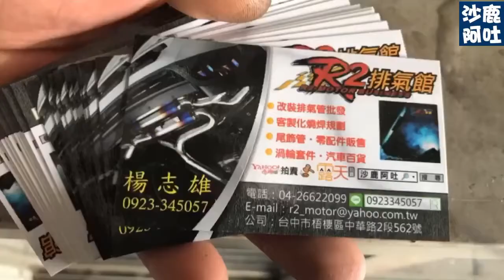保時捷馬肯/PORSCHE MACAN S 3.0 V6 改裝ARMA 全自動遙控側排氣閥門/雙閥門聲浪聲音檔